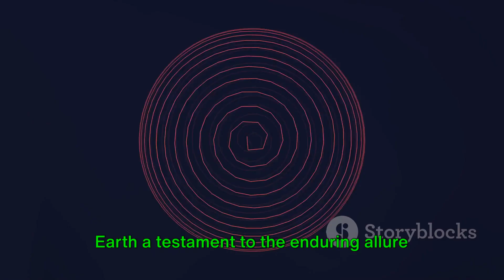Free Fall - The Unfettered Dance with Gravity